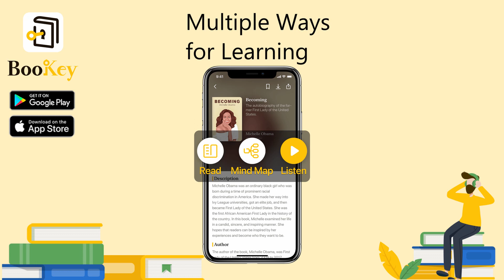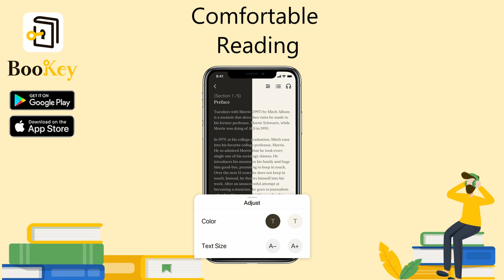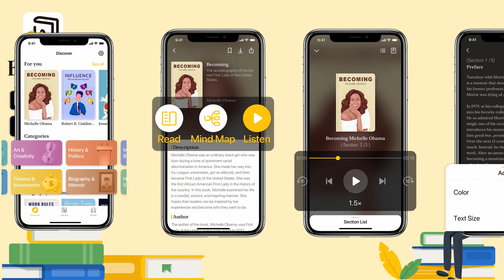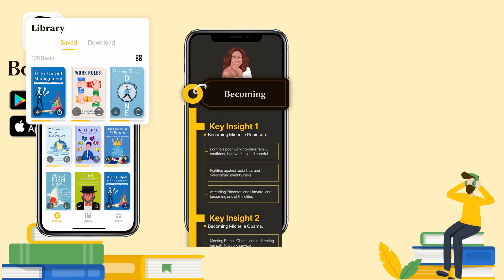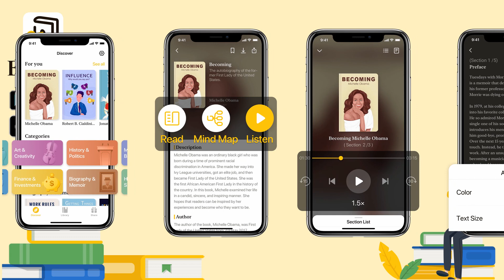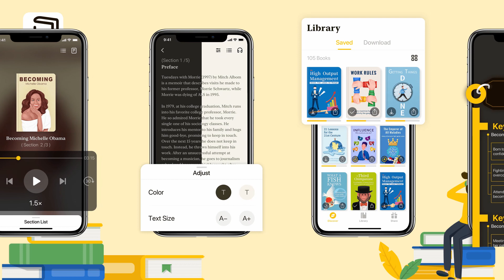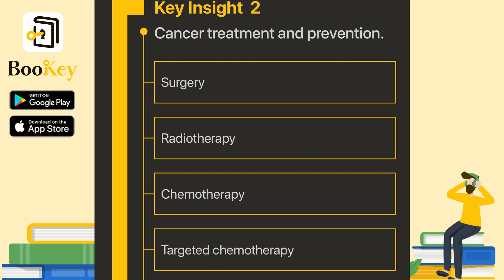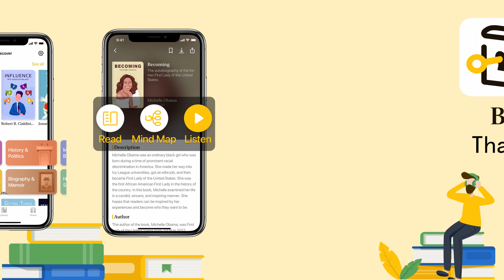🔥🔥The Emperor of All Maladies by Siddhartha Mukherjee (Summary) -- A Biography of Cancer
When someone mention cancer, presumably nobody asks them to introduce the word! Cancer is a term for an aggressive, hard-to-cure disease. People with cancer face not only a huge financial burden but often also a death sentence. According to data released by the World Health Organization, in 2015, 8.8 million deaths were attributable to cancer globally, and nearly one sixth of all deaths were caused by cancer; in the United States, 1 in 3 women and 1 in 2 men will develop cancer in their lifetime.

What kind of disease is cancer? Can cancer be completely cured? The Emperor of all Maladies will help answer these questions. Guiding us through the history of the struggle between humans and cancer, the book reveals the origin of cancer and the development of cancer treatments. At the same time, it paints a colorful picture of humanity, telling us stories of patients, researchers, and activists in their personal battles against cancer.